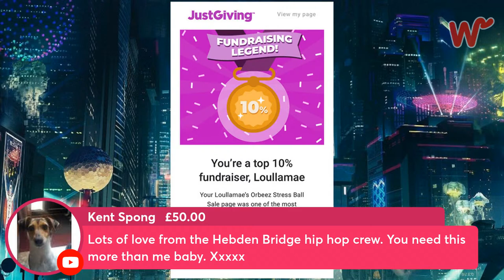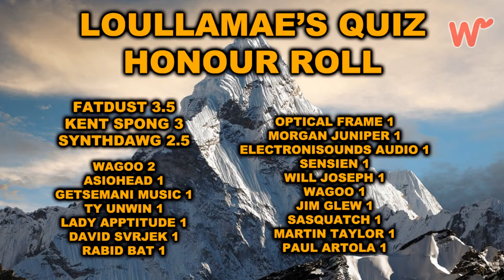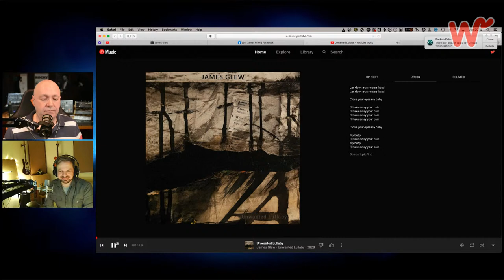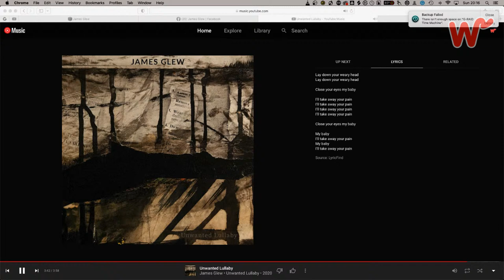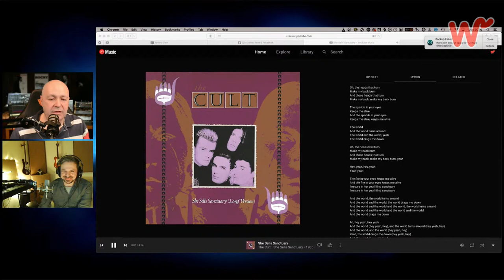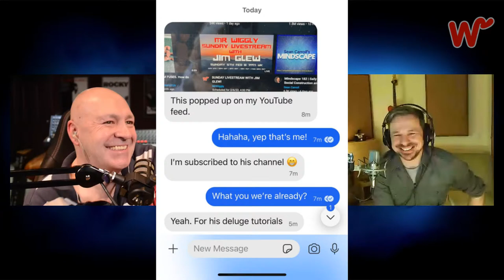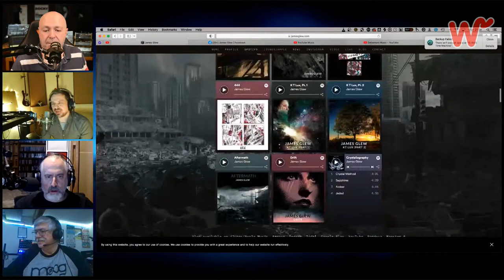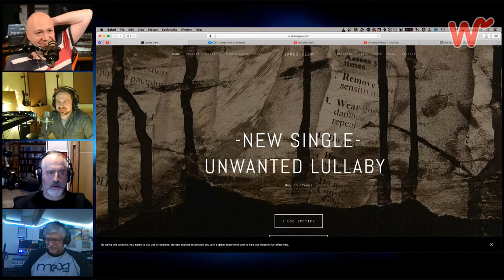SUNDAY LIVESTREAM WITH JIM GLEW!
Jim Glew is a strong contender for the nicest man in music. Recently discovered photos prove his first gig really was at the Sheffield Octagon with Carl Cox, kicking off a career now poised for greatness.

Recently relocated in the UK from Manchester to a new base in Derby, he's just completed work on his new studio, rediscovered Tai Chi, made some dope tunes and is beginning to make a long deserved dent on radio and with the labels.

Come join us on Sunday for the usual friendly chat, ask him anything you want and join in with Loullamae's 'Best Quiz On The Internet'. Plus win some epic synth books in a charity raffle and get an update on Dom's ongoing adventures with his rusty, 70's spring reverb. What better way to spend a Sunday evening!

7pm Sunday GMT on the Mr Wiggly YouTube channel - tap the link for a reminder in your own timezone.